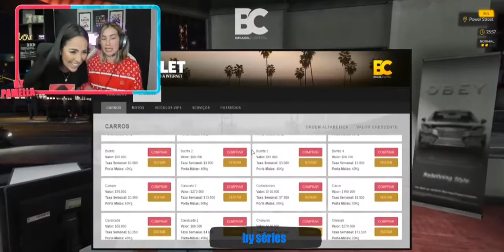Virgínia quase foi sequestrada no gta 😱😂